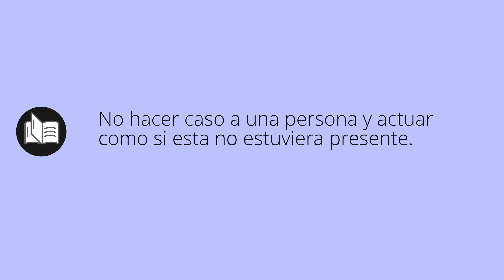Que significa IGNORAR • ignorar SIGNIFICADO • ignorar DEFINICIÓN • Que es IGNORAR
Que significa ignorar en español. Cual es el significado y definicion de ignorar. que es ignorar. ignorar definiicon en español. Todos los significados y definiciones del diccionario español.

Diccionario de la RAE (Kindle):
Diccionario de la RAE (Tapa dura):
Diccionario de primaria VOX:
Diccionario Esencial de la Lengua Española:
Diccionario Cambridge Español - Inglés: